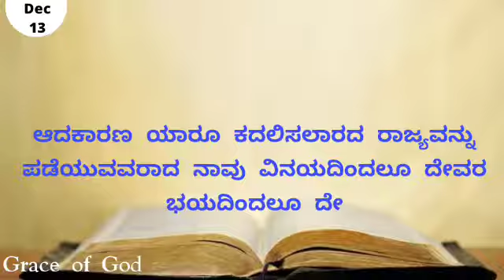ಇಂದಿನ ಸತ್ಯವೇದ ವಾಕ್ಯ. [13/12/2021] Verse of the Day